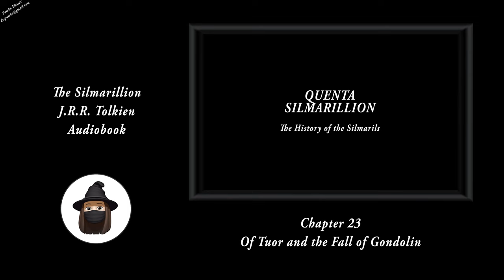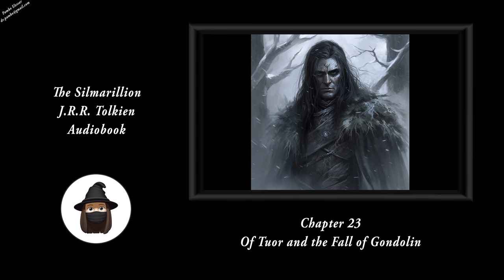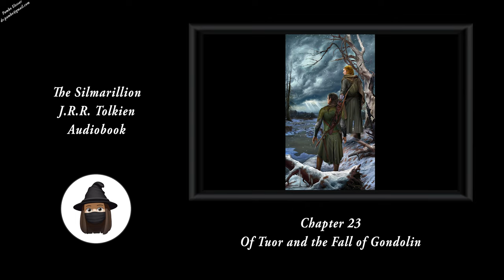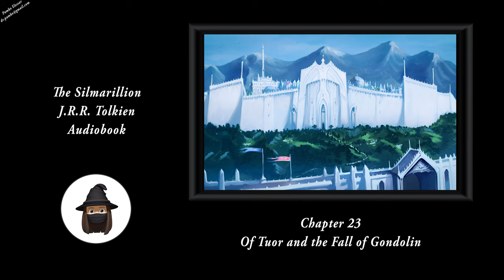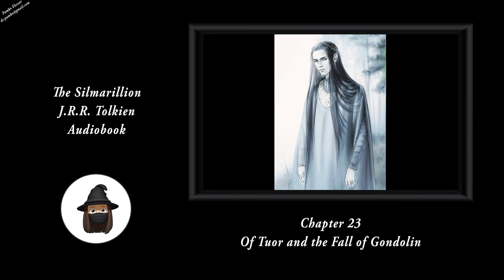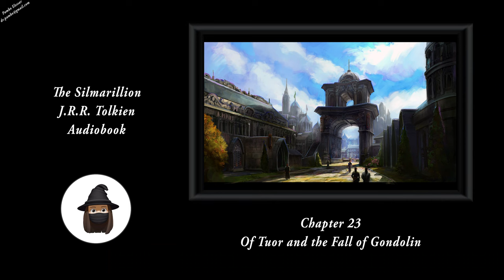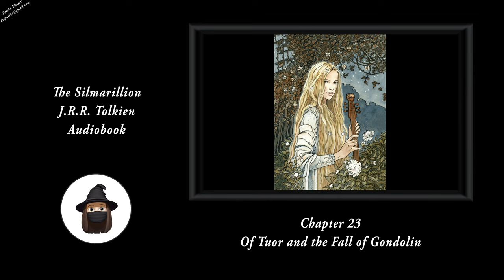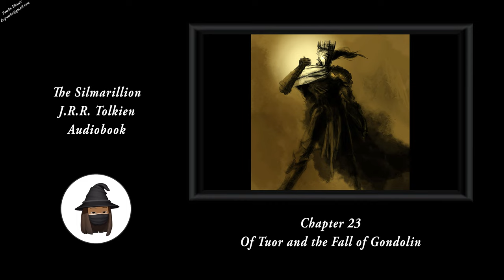Chapter 23 - Of Tuor and the Fall of Gondolin - J.R.R. Tolkien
The Silmarillion
The History of the Silmarils - Of Tuor and the Fall of Gondolin
Audiobook

Huor, the brother of Húrin, had one son who was born after his death in the Battle of Unnumbered Tears. His name was Tuor and he lived in the caves of Androth, where he was fostered by a group of Sindarian Elves. When he turned sixteen, he and the others tried to escape down south towards the Havens of Sirion. Yet his group was attacked by a combined force of Orcs and Easterlings, who managed to capture and enslave Tuor to a chief named Lorgan. Tuor was forced into hard labor for three years before managing to escape in stealth.

For four more years he lived a nomadic existence alone, but he had been marked by Ulmo as a tool of prophecy. Tuor went west and eventually came to the shores of Nevrast, and he felt amazed by the sea. Thus he found the abandoned city of Vinyamar and the arms once made by Turgon at the behest of Ulmo. Tuor took those items for himself and went down to the sea, where Ulmo himself appeared out of the waters.

Ulmo bade Tuor to leave and search for the hidden city of Gondolin. Tuor woke the next morning to find that an Elf named Voronwë had also found his way to Vinyamar. Voronwë was once part of a crew sent by Turgon to sail to the West, but his ship had been destroyed on the journey, and only Voronwë survived. After being told by Tuor of Ulmo's will, Voronwë began to guide him to the hidden city.

At last, they came to Orfalch Echor and crossed the seven gates of Gondolin. Once in the city, they were taken to Turgon, who saw the arms Tuor bore and he himself once made. This served as a confirmation to him that the warning of Ulmo was indeed coming to pass. Tuor reminded Turgon of Ulmo's warning, but Turgon had grown proud since those days. He was loath to abandon his city and trusted its secrecy and defenses. So Ulmo's warning went mostly unheeded, but it did manage to stir up fear in Turgon's heart. Turgon thus ordered the city closed off from the outside world. Even hearing of the doom of Nargothrond and Doriath did not move him. His pride was aided by Maeglin, who took an instant dislike to Tuor and spoke against him at every turn.

Tuor stayed on in Gondolin, for Turgon remembered the words of Huor his father at Serech. Tuor was treated well by Turgon and eventually won the love of Idril, Turgon's daughter. This only served to make Maeglin all the more enraged, for he loved Idril as well, but he hid his feelings for the time being.

Tuor and Idril had one child: Eärendil, who was well-loved by all who met him. And the bliss of Tuor and Idril seemed complete. Yet Idril also foresaw the doom of Gondolin, and ordered that a secret way be made from their house out of the city. This path was kept hidden from all.

Maeglin was captured by Morgoth during one of his expeditions out of the city to look for ores. They brought him before Morgoth, who daunted him, and Maeglin was compelled to reveal the location of Gondolin. However, Maeglin himself was moved to treachery as well, revealing information on how to defeat Gondolin's defenses and promising to aid Morgoth in the attack in exchange for Idril. Maeglin was set free and returned to Gondolin to avoid any suspicion while Morgoth prepared.

The attack finally came on Midsummer during Eärendil's seventh year. The attack force was great, consisting of Orcs, Dragons, Balrogs, and many other fell creatures. However, it was a losing battle, and Gondolin was at last overthrown with many killed, including Turgon, who died in the collapse of his tower.

Tuor searched for his wife, but Maeglin found her first and tried to kill Eärendil. Yet Tuor found him and fought with Maeglin before throwing him from the walls, fulfilling the curse of Eöl. Tuor took Idril and Eärendil, as well as any other person they could find, through the secret passage out from their dwelling to the north of the city. There they made their escape through the plain of Tumladen. However, while crossing the northern mountains, the exiles of Gondolin were ambushed by a small party including a Balrog, who Glorfindel fought to the death and threw over a cliff before dying himself.

The exiles made their way through the Vales of Sirion to Nan-tathren, where they rested. Eventually, they also left Nan-tathren and came to the Mouths of Sirion, where Elwing and survivors of Doriath hid from Morgoth. They created a small settlement on the isle of Balar. Upon hearing of Turgon's death, Gil-galad became High King of the Noldor.

Morgoth's victory over the Noldor was complete. All of their kingdoms were overthrown. The sons of Fëanor were scattered and posed no threat to him. He paid no heed to the survivors in Balar, nor to the Lords of the West.

As for Tuor and Idril, Tuor built a ship, Eärrámë, in his old age and took Idril with him. Together they sailed west and came into no more stories. Yet it is said that Tuor did indeed sail to Valinor, and alone of Men is counted as one of the Eldar.